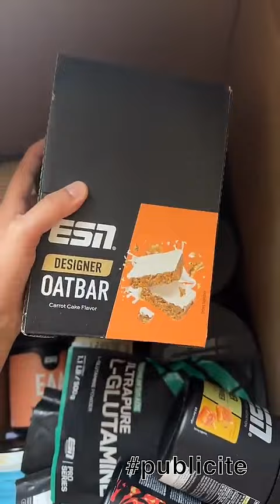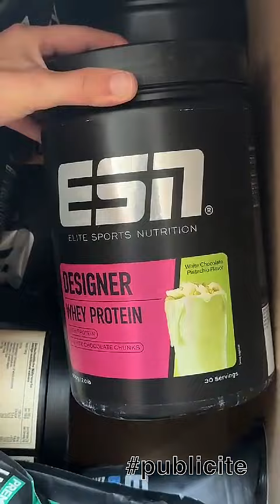JULIA PAREDES - 13 Avril 2024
Les amis on se retrouve pour mon vlog du 13 Avril 2024 sur notre chaine - Pour retrouver tous mes vlogs direction ma playlist